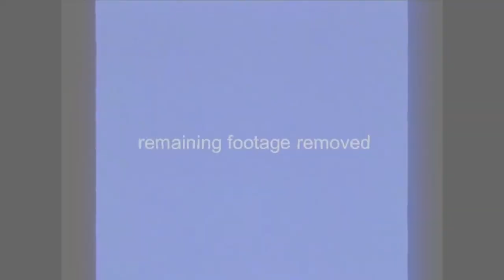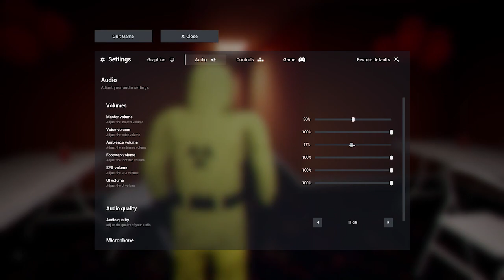Since When Did The Smiler Grow Legs!? | Escape The Backrooms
This is an old video that i finally finished! Enjoy!